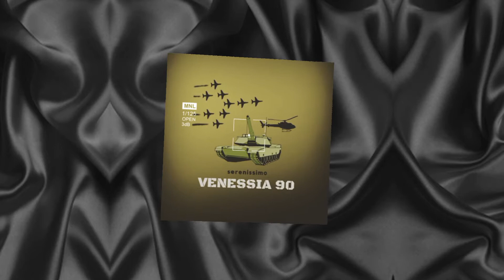Seconda guerra mondiale:operazione Rosselsprung-caccia a Tito Drvar 1944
*-Non sono riuscito a trovare video didattici dedicati all'operazione Rosselsprung, purtroppo si trova poco materiale specie in lingua italiana.
-Il video visualizza Waffen SS e Fallschirmjager in azione probabilmente nella Ardenne.
-L'unica mia fonte a disposizione è il libro di Massimiliano Afiero "Attacco all'alba" Drvar 1944 libro di parte sulla causa tedesca nei Balcani ma che descrive bene i dettagli dell'operazione.
-Se ho commesso errori vi prego di elencarli nei commenti per poter approfondire l'evento e discuterne grazie.